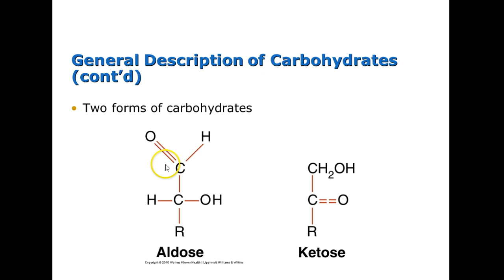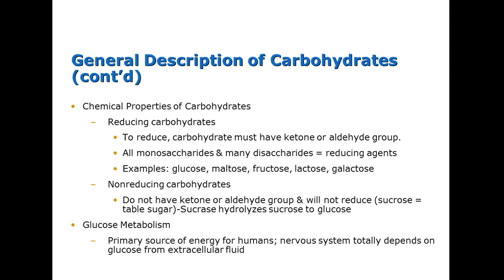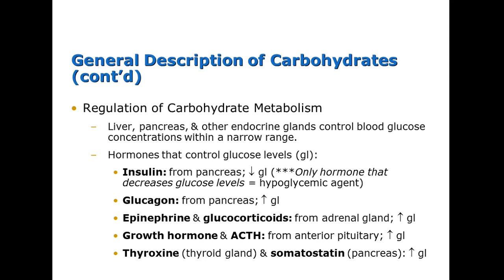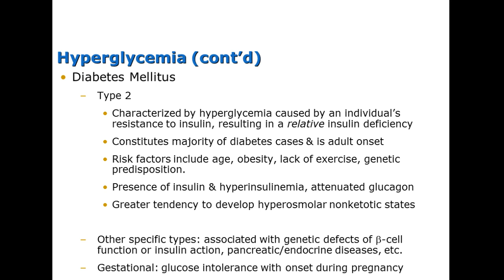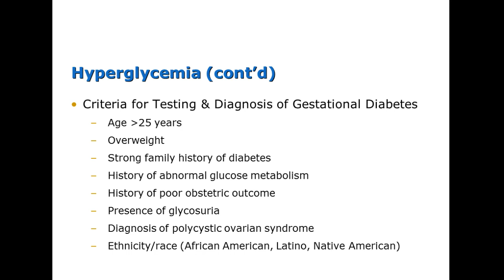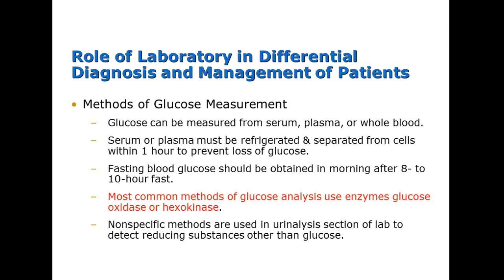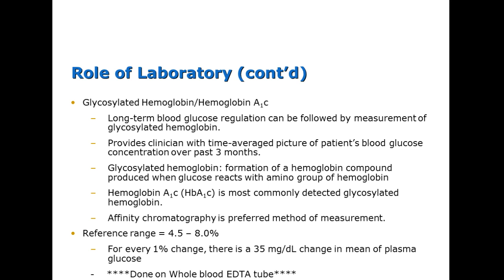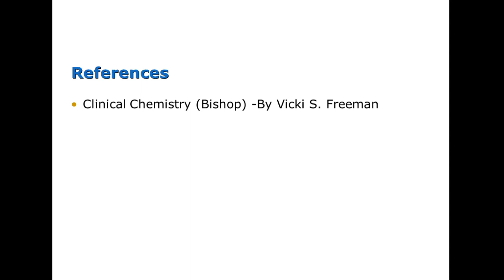Chemistry 1 Module 7: Carbohydrates